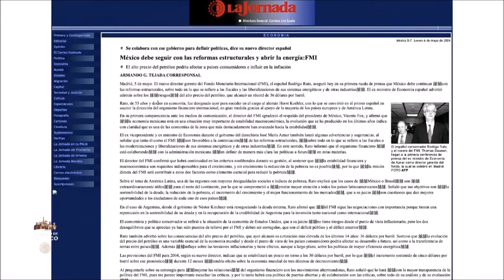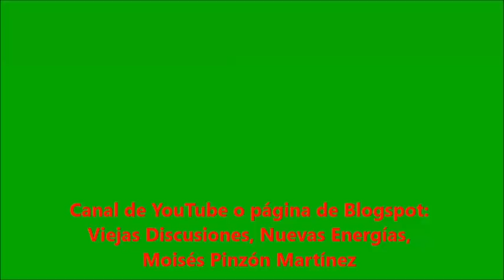AMLO, que son izquierdas y derechas